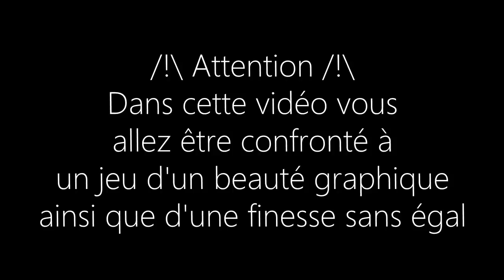[Divers] Bug textures SCP-087-B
Petit bug sur SCP-087-B.